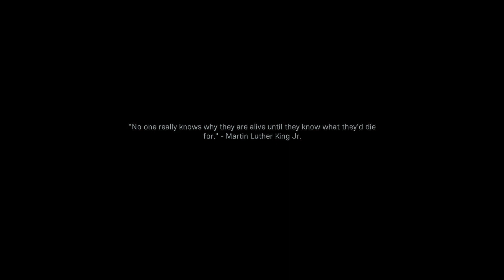Call of Duty - Modern Warfare Part.7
Mission 07 - The Embassy